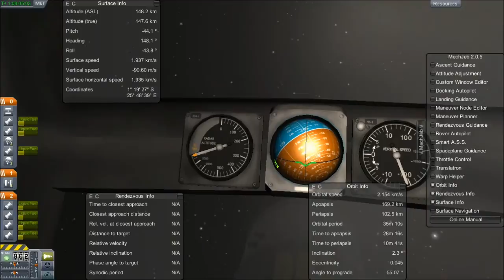Kottabos Space Program EP7 - De-Orbiting My Space Station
In this episode I decide that I'm done with my test space station.  So we head up to orbit and bring back down our station crew safely and then bring down the station in fiery glory.